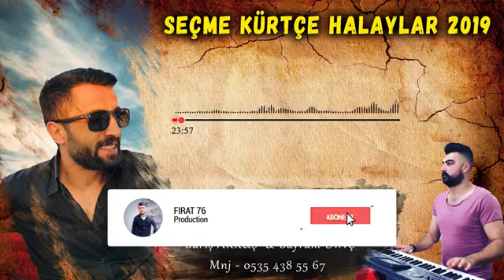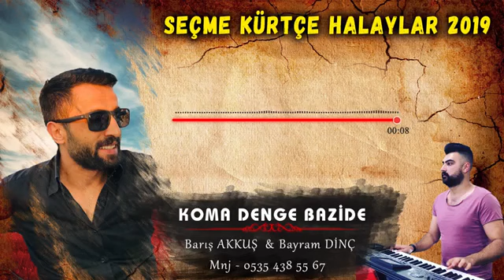Koma Denge Bazide 2019 iran halayı